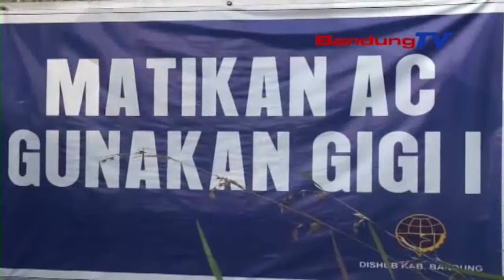Hindari Macet Nagreg, Jalur Kamojang Ibun Dipadati Pemudik Dan Wisatawan